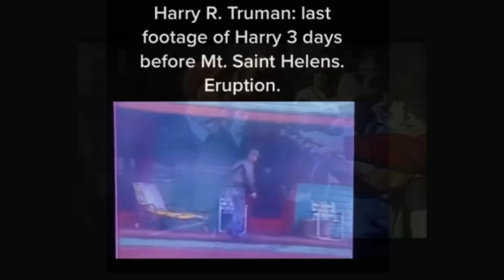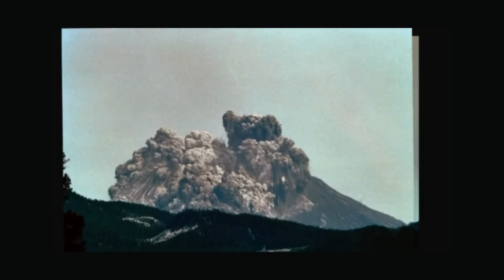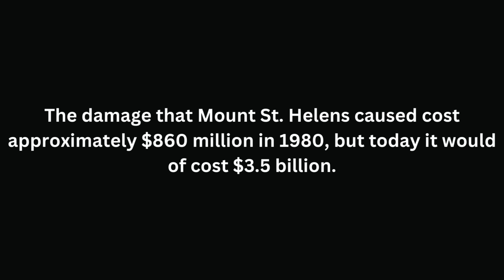Mount St. Helens ERUPTION 🌋 MAY 18, 1980 at 8:32am ⛰️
The Mt St Helens eruption devastated and changed the Pacific Northwest forever on the May 18, 1983 at 8:32a.m. Scientists were stationed all around the mountain monitoring their instruments for any indication of an eruption. Mount St Helens erupted way more powerful than anyone had expected. Noted scientist David Johnston was stationed on the north slope just six miles from the mountain with his camper.

At 8:32am Mt. St. Helens awoke by a 5.1 earthquake that triggered a landslide on the north slope that started one of the largest eruptions the country has ever seen. Unfortunately, David Johnston was parked on the north slope where the lateral blast reached him in a matter of seconds. But he was able to send one last message on the radio. It was, "Vancouver! Vancouver! This is it!" He was never seen again.
Another noted individual linked to the Mount St. Helens legacy is Harry R. Truman, who was a bootlegger and prospector who was the owner and caretaker of the Mount St. Helens Lodge at Spirit Lake near the base of the mountain. As scientist feared a eruption,  State officials tried desperately to get him to evacuate cabin, but he refused to leave his home with his 16 cats. He's said, "If the mountain goes, I'm going with it."
As the eruption continued, locals could only watch as the ash cloud reached 80,000 feet into the atmosphere. By the end of the blast, ash had deposited in 11 U.S. states. Since caught on camera wasn't possible, they pasted photographs next to each other to make a short film. The ash cloud covered eastern Washington. Cities like Yakima, WA and Spokane, WA were effected the most with the ash.

Due to the hot air from the eruption, the glaciers on the mountain melted and ran into the Toutle River. The Toutle river became flooded with 46 billions gallons of icy glacier water and debris, destroying everything in its path.

Today, the very ridge David Johnston witness Mount St. Helens awoke, is now named after him. The JOHNSTON RIDGE OBSERVATORY.
The Observatory has a picture perfect view of Mount St. Helens with videos about the eruption. Approximately 750,00 people visit the mountain per year.  There isn't much Mt St Helens eruption footage live and most are pictures.

Mount Saint Helens sits in the southern Cascade Mountain Range in Washington State and is one of many mountains that occupy the area. Today, people always ask if Mt St Helens is about to erupt? Since it's a active volcano, anything can happen, but scientist have instrument all around the mountain to hopefully give people time to evacuate. Mount St Helens bill Wurtz is a song that came out in 2018.

This was the biggest natural disaster in the Pacific Northwest history and Mt St Helens still continues to bring in tourist from all over the world.

Make sure to check them out and go show them some love. If you are the owner of a video and would like your video to be taken down or have your social media linked...

This video is for entertainment only. This video may contain copyrighted material.